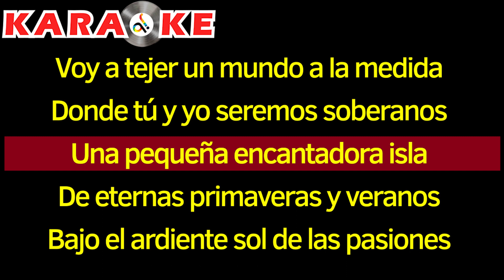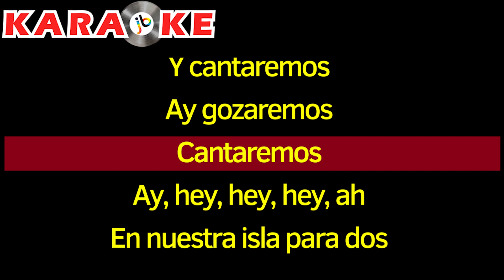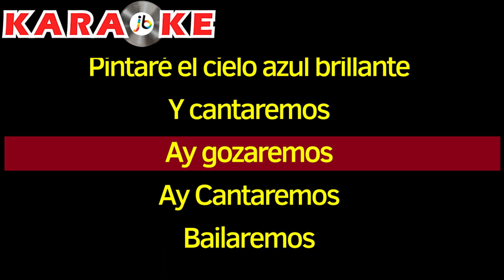Karaoke Nano Cabrera - Isla para Dos